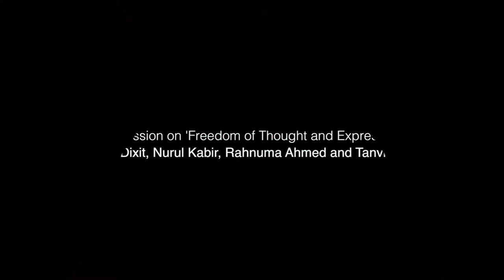‘Freedom of Thought and Expression,’ | Kunda Dixit, Nurul Kabir, Rahnuma Ahmed and Tanvi Mishra.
Since its inception in 2000, Chobi Mela, the international festival of photography has been the most significant photographic event in Asia, and the first of a regular biennale. Jointly organised by Drik Picture Library Ltd. and Pathshala South Asian Media Institute, it is considered the world's most demographically diverse photo festival.

The tenth edition of Chobi Mela was held from February 28 till March 9, 2019.